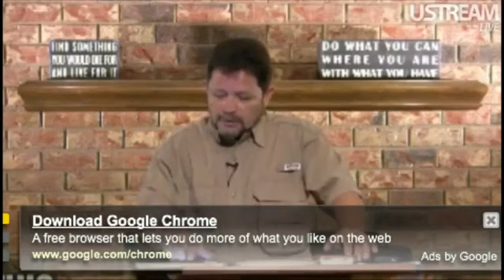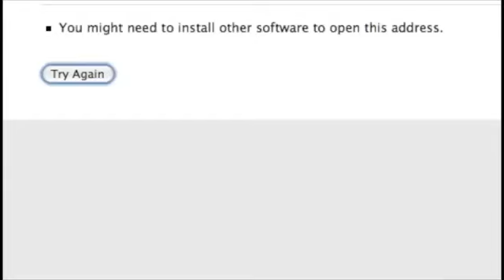24 Spiritual Gifts Part 1, Recorded 7-8-12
[description]